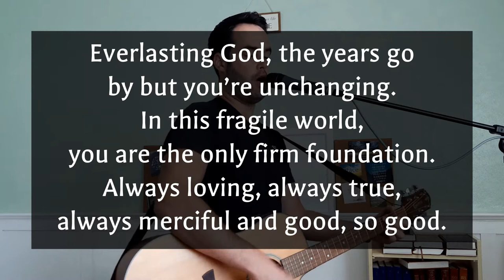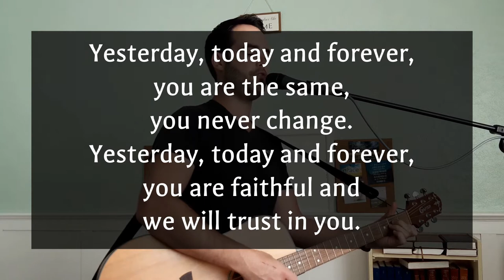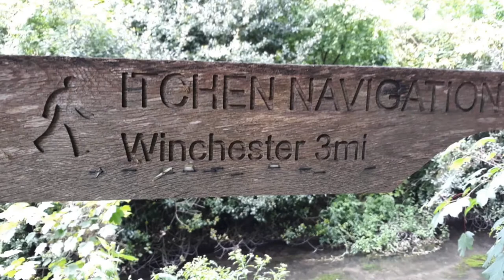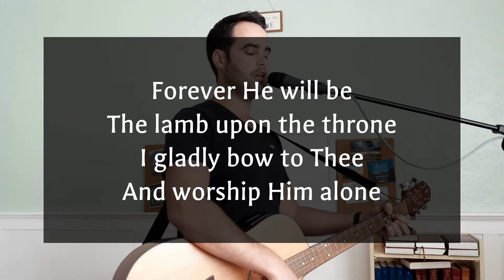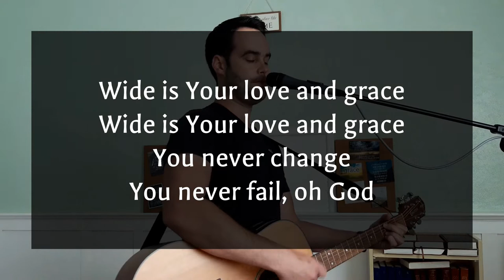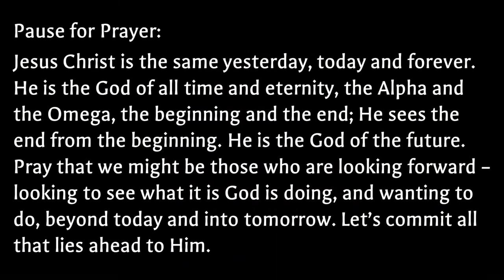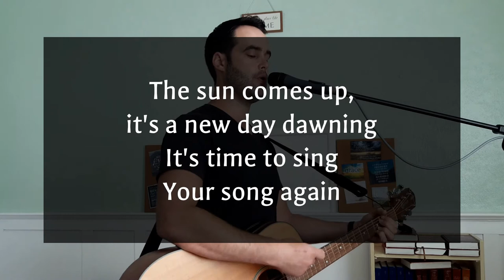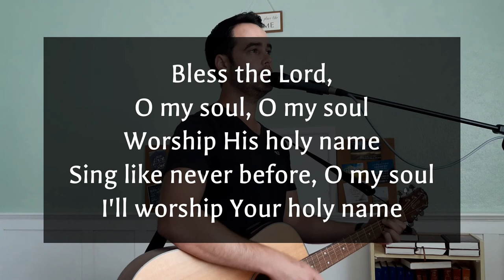5th July 2020 - Joth Hunt